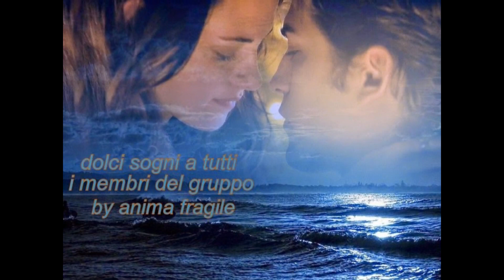(•❤•) By Nonna Maria(•❤• ) Pensami Tony Tomas Group